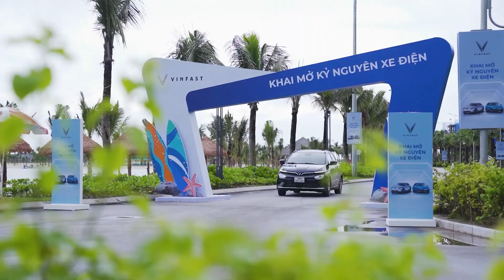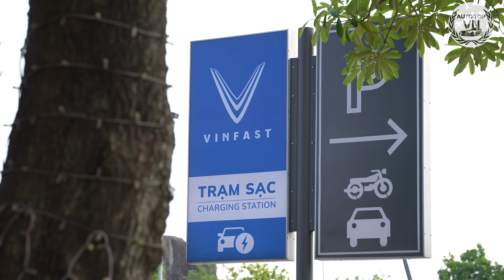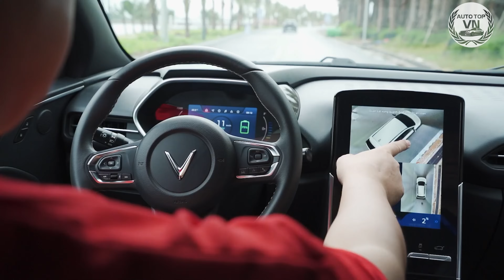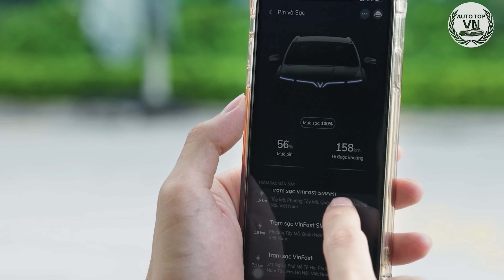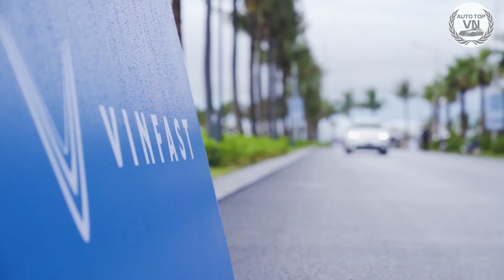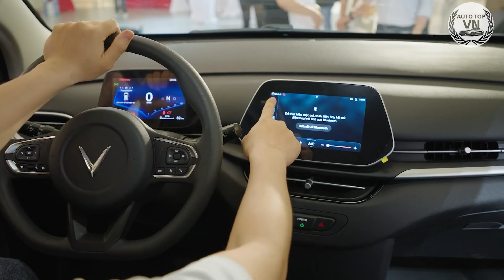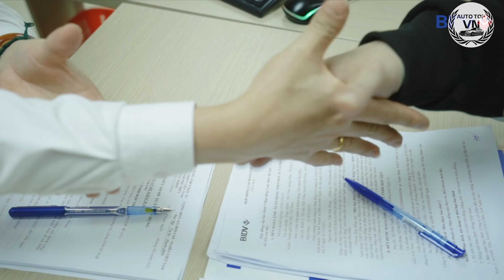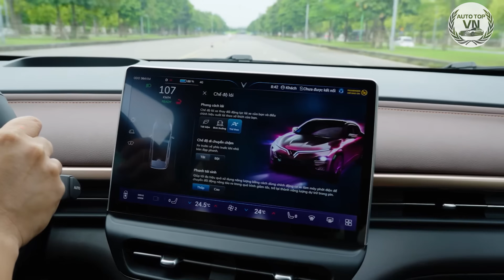VinFast Tung Chính Sách Mới Tăng Quãng Đường Giới Hạn, Người Dùng Nên Thuê Hay Mua Pin? |AutoTopVN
-Hướng dẫn nhập mã:
2.Tới mục đăng ký nhận tư vấn và nhập thông tin cá nhân (mục tên khách hàng nhập thêm mã -ZONE3AUTOTOP)
3. Chọn loại sản phẩm và nhận tư vấn
Camera 3 mắt là một dòng camera ghi hình bao gồm 3 mắt camera được gắn ở phía trước và 2 bên gương xe, hiển thị toàn cảnh xung quanh, giúp ta lái xe dễ dàng hơn.
Camera TexPad Zone 3 vẫn giữ nguyên camera lùi nguyên bản của xe. Từ đó, việc lắp đặt sẽ dễ dàng hơn và giá thành cũng rẻ hơn khá nhiều, phù hợp với đa dạng phân khúc khách hàng.